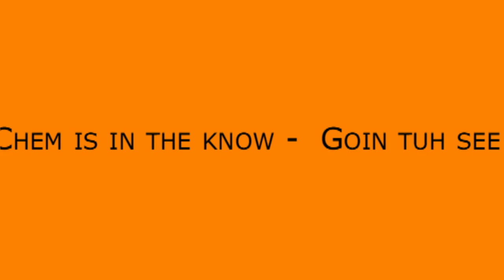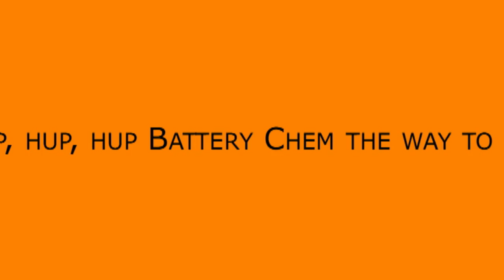Rap Video Contest Win $1000.00, $500.00, or $200.00 in prize money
You can enter our contest for a Rap Video commercial and win big money.